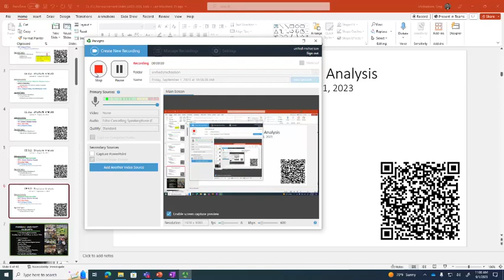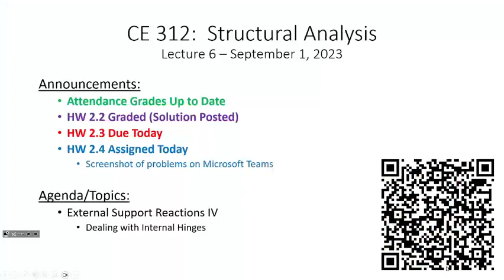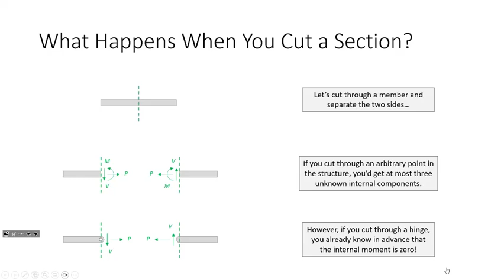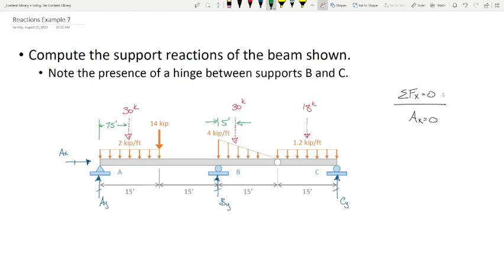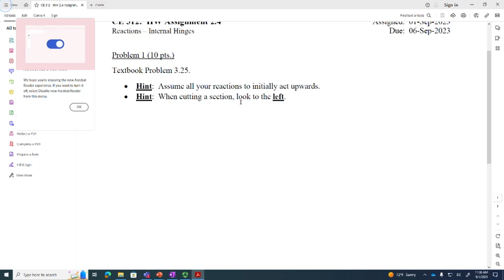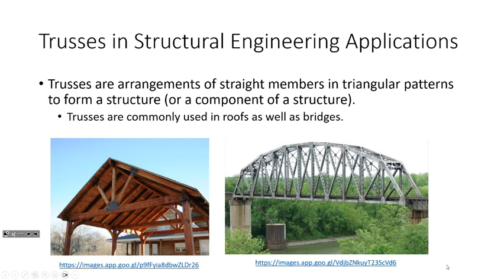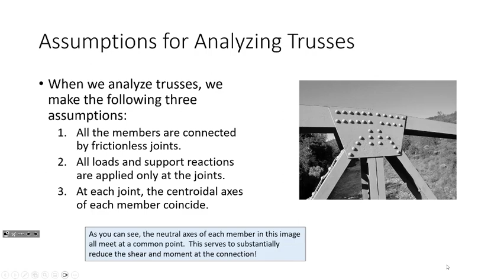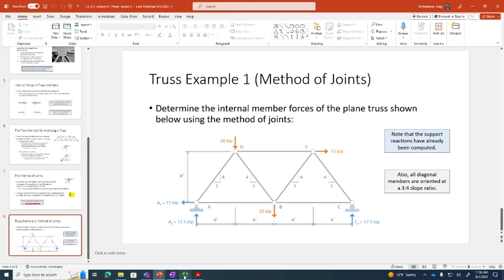CE 312 Lecture 06: Dealing with Internal Hinges, Introduction to Truss Analysis (2023.09.01)